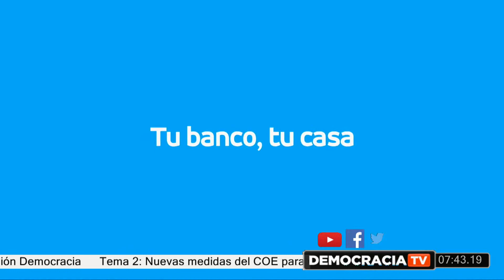DemocraciaTV: Nuevas medidas del COE para Quito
Tema 2: Nuevas medidas del COE para Quito

Invitados:
Ingeniero César Díaz | @Cesar_DiazA